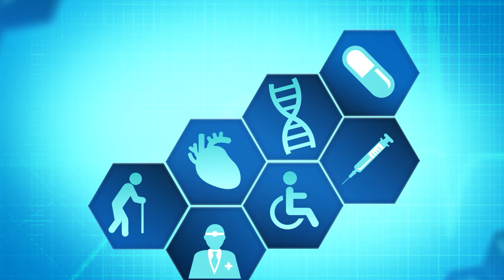Diabetes Symptoms & Treatment in Urdu//Hindi | Voice of Nation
Diabetes is a chronic (long-lasting) health condition that affects how your body turns food into energy.

Most of the food you eat is broken down into sugar (also called glucose) and released into your bloodstream. When your blood sugar goes up, it signals your pancreas to release insulin. Insulin acts like a key to let the blood sugar into your body’s cells for use as energy.

There are three main types of diabetes: type 1, type 2, and gestational diabetes (diabetes while pregnant).

Prof. Dr. M. Zaman Shaikh is among the Best Diabetologists in Karachi. Prof. Dr. M. Zaman Shaikh is an Endocrinologist and diabetes specialist, based in Karachi. He helps patients in diabetes management, osteoporosis management, steroid hormone problems, and general men's health issues.